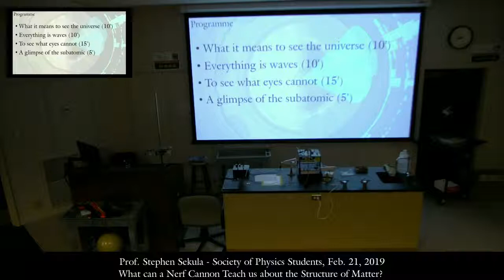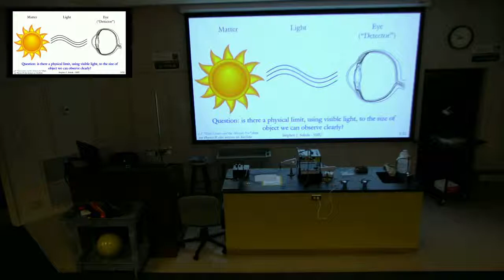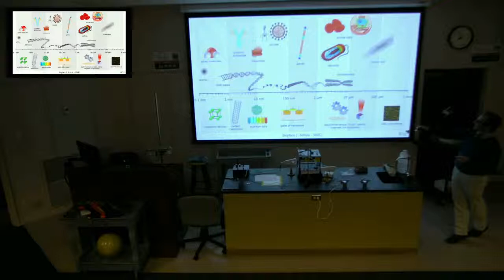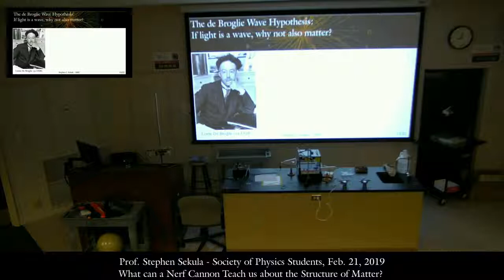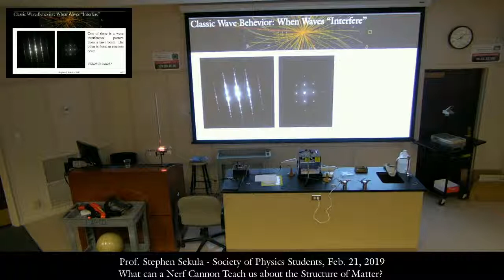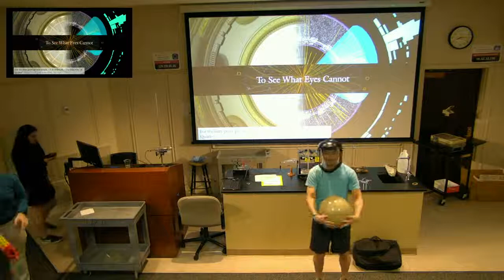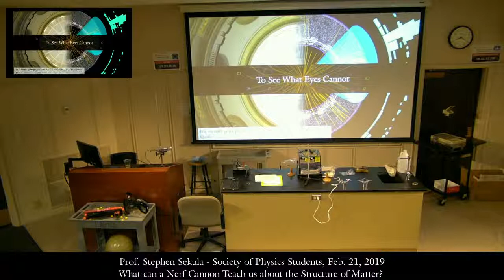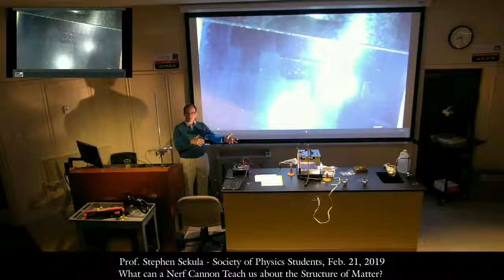What Can a Nerf Cannon Tell Us About the Structure of Matter?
Presented at the Feb. 21, 2019 meeting of the Society of Physics Students at SMU. What does it mean to "see" the universe? How far can we take wave behavior as a description of nature? But, seriously - what can a Nerf Cannon teach us about things we can never see? Finally, let's glimpse the subatomic together.